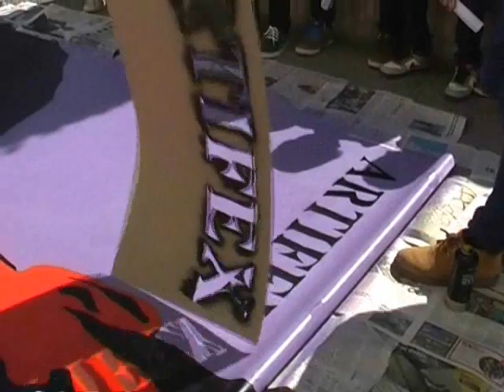2RZIKLA2!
Realización de la banderola para la exposición "Artifex: ingeniería romana en España" a cargo de Buddy Style, con la colaboración de Ekintza Ikastola - "Artifex: ingeniaritza erromatarra Espainian" erakusketaren banderatxoren egitea, Buddy Style-n eskutik, Ekintza Ikastolaren laguntzarekin